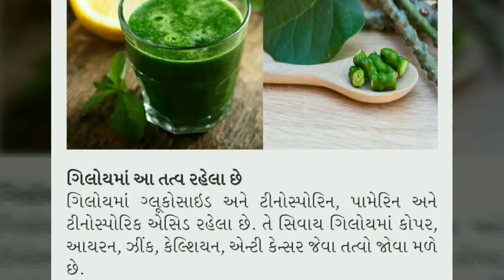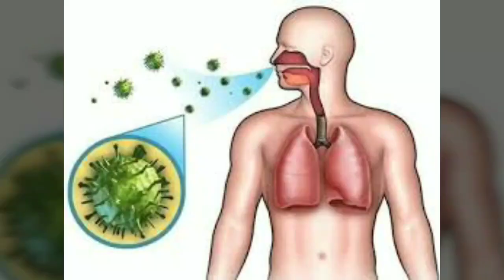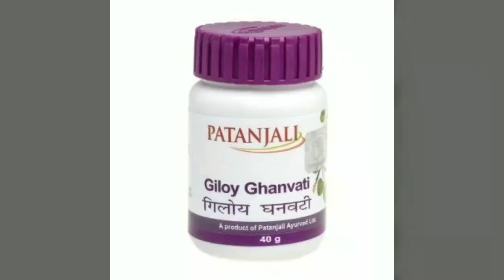ગિલોય કે ફાયદે _ગિલોય ના ફાયદા corona મા ખુબજ મદદ કરશે -healthy india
હેલો મિત્રો સ્વાગત છે તમારું મારી youtube channel healthy india મા આજે આપણે ચર્ચા કરવાના છે ગિલોય વિશે મિત્રો ગિલોય ખુબજ મદદ કરશે તમને બધીજ રીતે અને ખાસ કરી ને corona virus થી બચવાં જરૂર થી સેવન કરજો